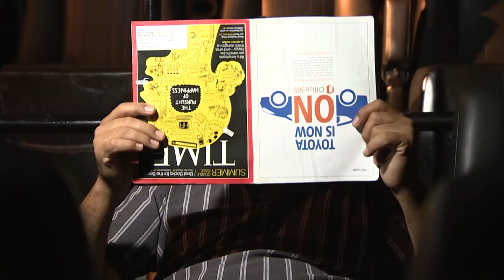Baggage Claim Movie Review by Johnnie U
Here is what I thought about the new flick "Baggage Claim" starring Paula Patton.